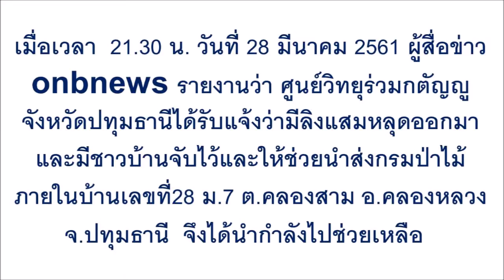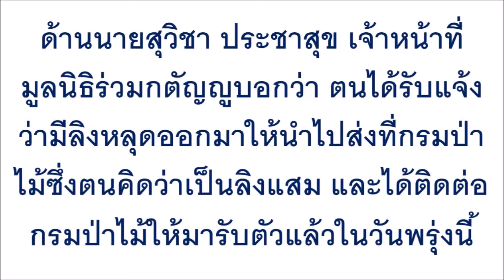หวั่นกระทำผิด !! "2ยายหลาน"...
หวั่นกระทำผิด !! "2ยายหลาน" ช่วยกันจับลิงแสมตัวใหญ่บุกบ้านไว้ได้ แจ้งกู้ภัยช่วยนำส่งหน่วยงานที่เกี่ยวข้อง ส่งคืนป่าธรรมชาติ